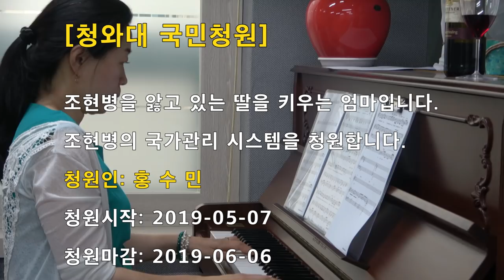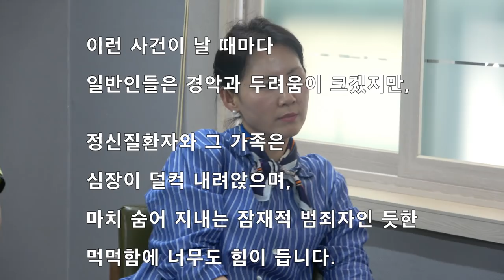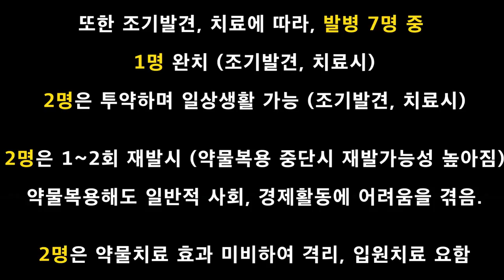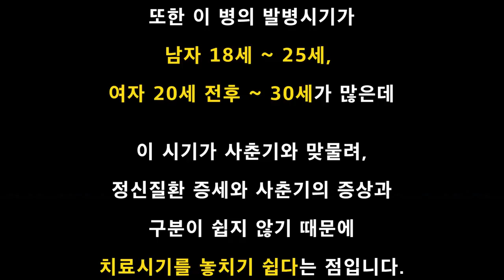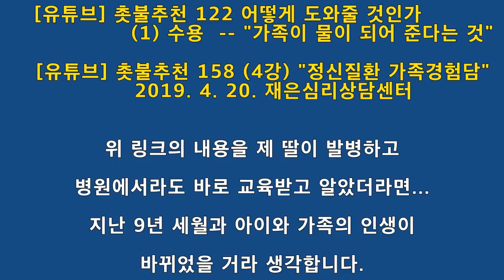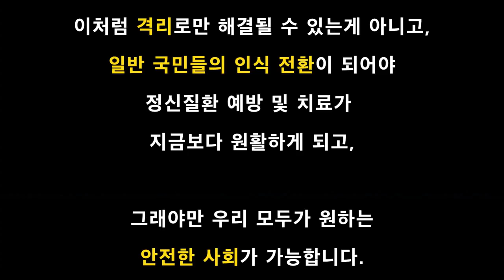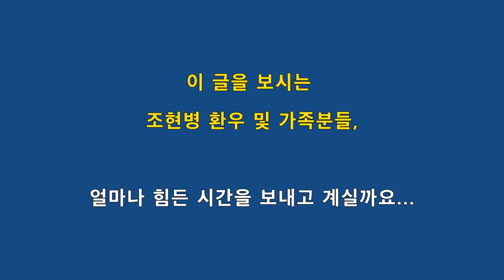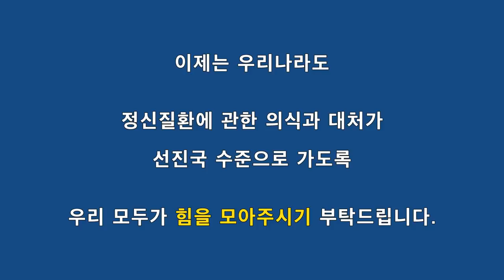촛불추천 166 조현병 10년차 가족 경험담 (홍수민, 속초 거주) 및 청와대 국민청원 내용, 2019. 5. 25.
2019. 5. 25. 본 동영상에서의 홍수민님의 발언 내용 중 일부는 SBS 지역 강원민방의 신설 프로그램인 "시사 큐" 첫 방송(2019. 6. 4. 예정)에서 방영될 예정입니다.